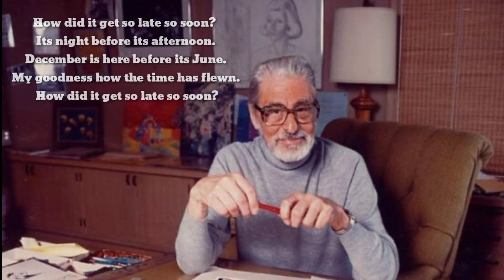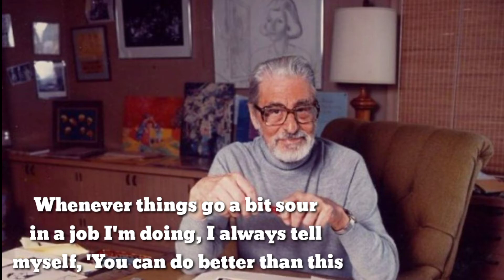Dr seuss top 18 Quotes | seuss the lorax | dr seuss books#Quotes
al capone,
al capone quotes,
al capone best quotes,
 al capone life quotes,
 inspirational quotes,
 powerful quotes, quotes,
al capone quotes about life,
best quotes, life quotes,
deep quotes, famous quotes, gangster quotes,
mafia quotes,
quotes channel,
al capones life